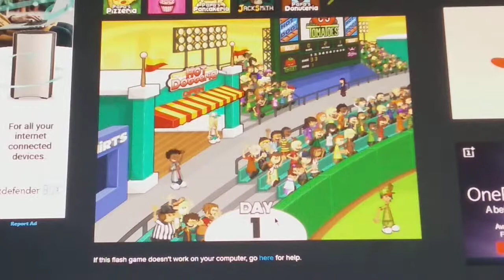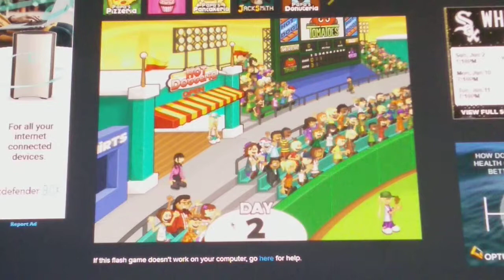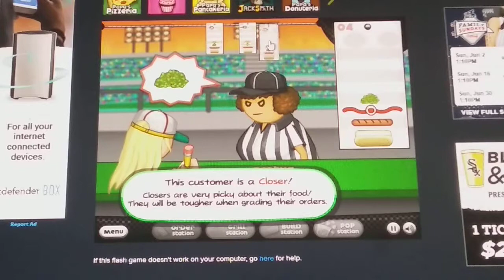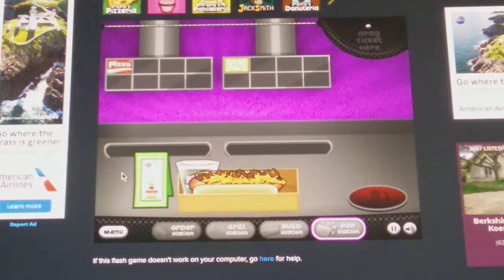Let's Play Papa's Hotdoggeria!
Griller Stadium is opening and Papa's Hotdoggeria is hiring!